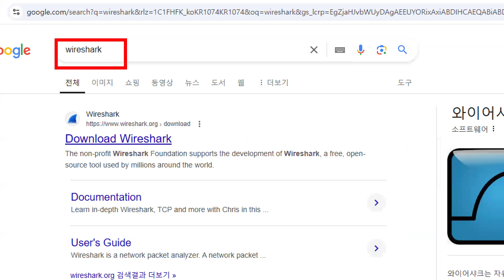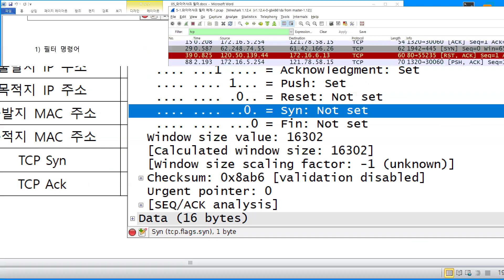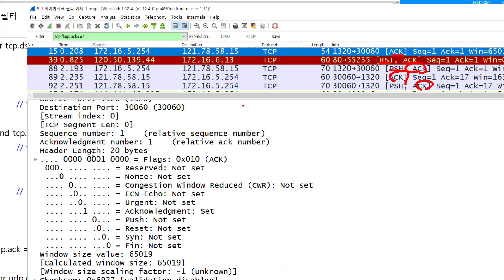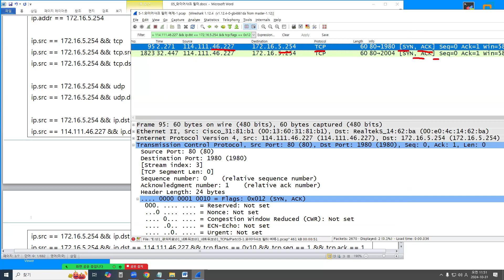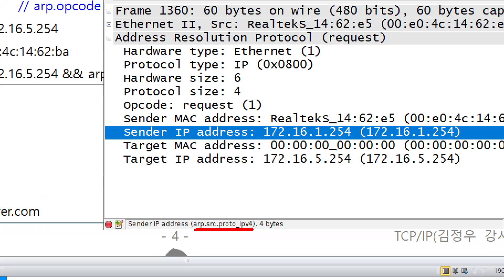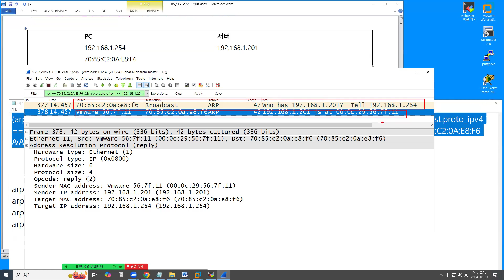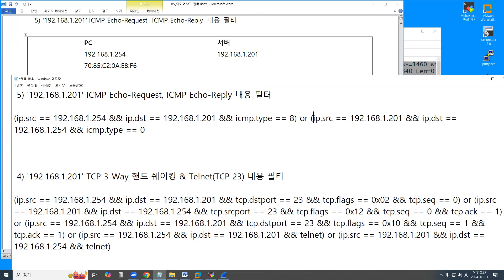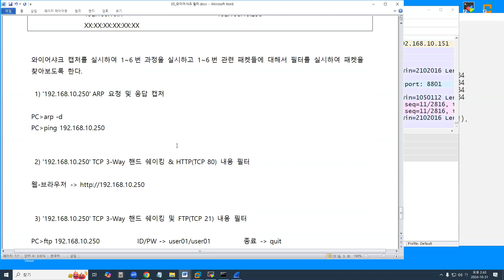TCP/IP - 05_와이어샤크 필터